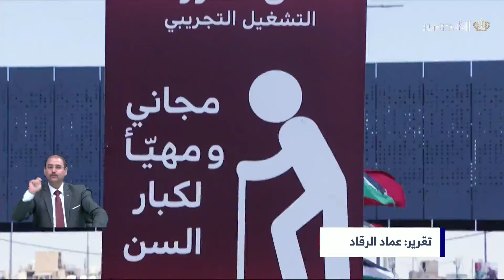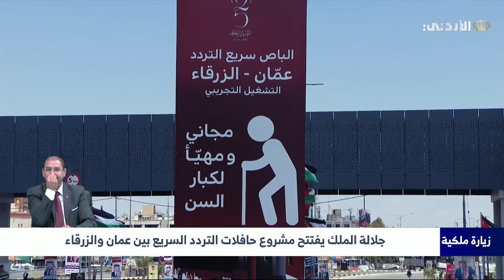جلالة الملك يفتتح مشروع حافلات التردد السريع بين عمان والزرقاء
- جلالة الملك يزور مصنع المعيارية للصناعات الخرسانية
- جلالة الملك ضرورة  العمل على زيادة الاستثمارات وتوسيع فرص العمل لأبناء الزرقاء وبناتها